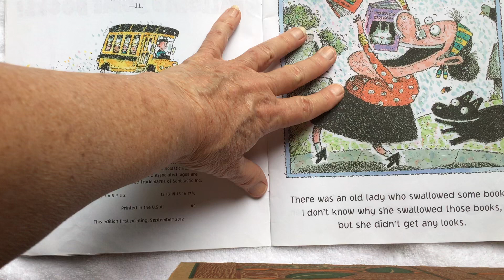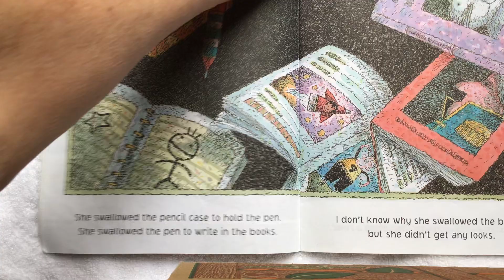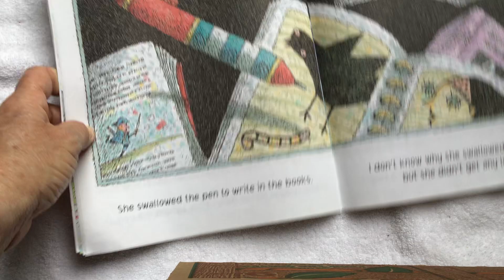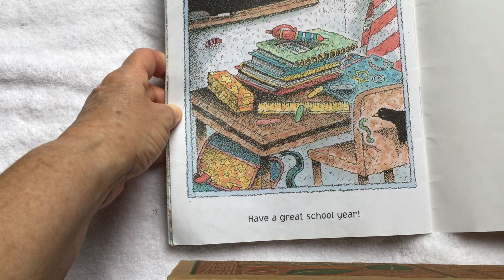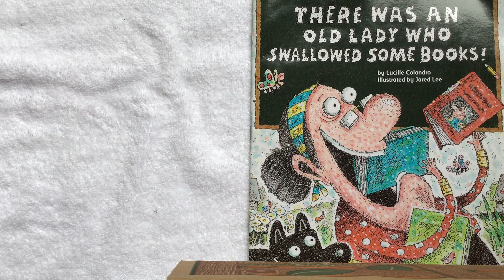There was an old lady who swallowed some books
You won’t believe why this old lady swallowed some books!